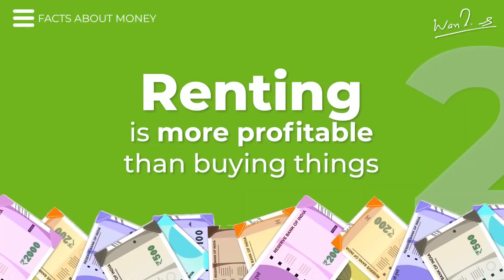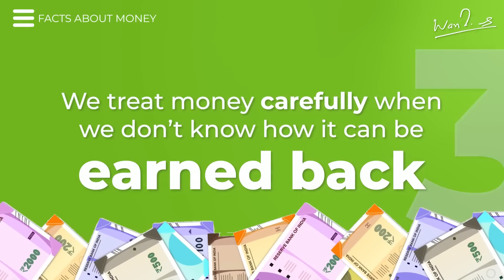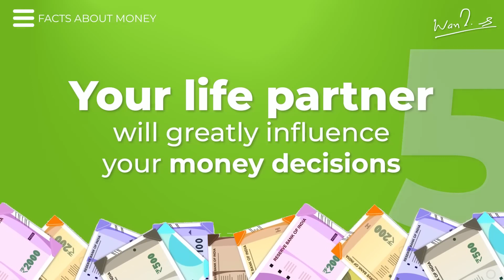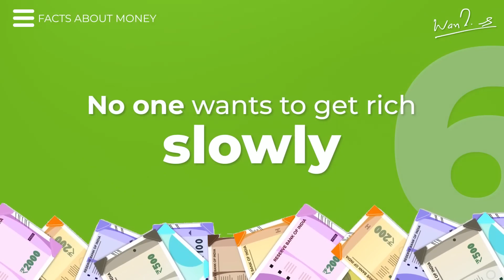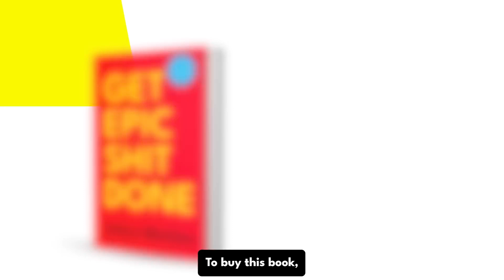CHANGE the way you THINK about MONEY! The UNTOLD Truth ! Important INFO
11 shocking facts about money that no one told you before!